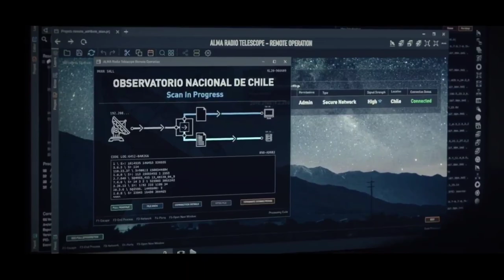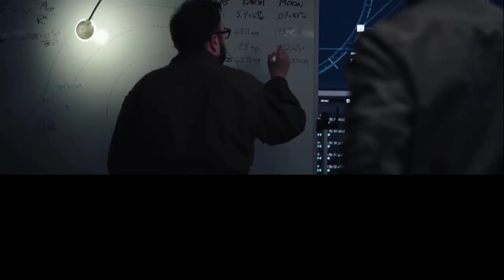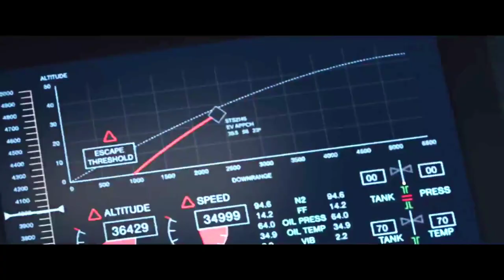Moonfall || movie explained in hindi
Song
300 spartans full movie 2006
edge of tomorrow
free guy full movie hindi
little singham wala cartoon
pari lifestyle
shorts
tamil short comedy
12 mini
123 go
3 idiots full movie
aadhunik
abraham khan joy
achcha sila diya tune mere
action jackson trailer
adimaithanam short film
aditya roy kapoor in kapil sharma show
aero india 2023
al filo del mañana pelicula completa en español
alia bhatt
ankit kite fighting
apne aap ko handsome kaise banaye
arjun
ary newWs live
attitude status
avatar 1 behind the scenes
avatar 2 the way of water full movie in hindi
avengers
badmashi ki video
bageshwar dham
bahubali
bahubali 2 full movie
bajrangi song
balveer return
best airpods
best face serum for men
best gaming mic
best movie bollywood
best song short video
bewafa pyar ki rahon mein mujhe chhod diya
bgmi unban
bhoot ke shot
bhoot ko
bhoot story
bhutiya kahani
bigg boss 16 winner
blackpink
blackpink bts funny video
bollywood silver screen
bollywood songs
bts
bus video
buying second hand car
car accident
cartoon video film
cartoon wala
cheap thrills song
chemical coordination in plants class 10 icse
chetan monga
chidiya ko kaise pakde
chocolate
choo-cho0-charles ke shorts
cid ka dance
comedy scenes south in hindi
COW
d boss love song whatsapp status
dark circles
daru party daru party
dasara teaser hindi
daulat shohrat
design ki
despacito
don 2 film
dragon ball z theme song
ducati exhaust sound
edge of tomorrow explained
ek hogaye hum or tum dance
english movie
excommunicado john wick
eye contact love status
fish cutting
fitmanjeet
food shorts
food shorts tamil
funny
funny shorts
gadar 2 trailer
gaddi ch play kare mere nu tu gaane
game
gangster status
gnm status
good morning photo status
gore gore siriki
gravitational potential
gym fails
haikyuu trailer
hand fight tricks
happy birthday wishes
har har shiv shankar neelkanth gangadhar
hasbi rabbi hasbi rabbi
haunted guru ji
horror story
horror video
hot romantic scenes
how to hack instagram
how to make plasma
how to start exercising for beginners at home
hulk
i love you
i remember by jade monaco
iron man
jannat movie dialogue
jeep wala game
jekar nath bhole nath u anath kaise hoi
jesus whatsapp status english
jisko duao me manga whatsapp status black screen
jonita gandhi
kabootar ki video
kabutar ke video
kagaj ki gun banane ka tarika
kantara 2
kapil sharma new song
kartoon
kathputli movie
kavya video
kawaki vs boruto last fight
khakee trailer
kim taehyung status
kite
knowledge facts
krishna satpute batting
latest south indian movies dubbed in hindi full movie 2023
lewis capaldi niall horan kiss
liger picture
live trading
lokesh kanagaraj
lookism
lord shiva status for whatsapp
love scene
love status
love story movie 2022
m3gan
maaveeran glimpse
magic
maharashtrachi hasya jatra
make joke of new video
malayalam shorts
man mayal drama
mc stan and salman khan
me amir banke dikhaunga
me vishnu hu me ram bhi
mech arena
memes video
moj
movie explain
nene raju nene mantri movie telugu
netflix best movies
new defence vacancy 2023
new hindi dubbed full movie
new movies
new song
online business
osman season 4 episode 54
pahari song
pari
pariyon ki duniya
pariyon ki kahani
parmish verma song
parrot sound
parrot sound
passenger 2 hollywood movie hindi
pata nahi kis roop mein aakar narayan mil jayega
pathan funny dubbing
pitbull
plevne marşı ringtone
prank video new
pretty girl
priyanka chopra in bikini
rab rakha
rana
ranjha song
ranjhana status
ritesh salman new song
roman reigns vs brock lesnar
roman reigns vs brother fight
romantic video
ronaldo
run bts mini field day part 2
sad song
sagar kitchen
sajan tumse pyar ki ladai mein tut gayi chudiyan kalai
sakshi shrivas
sakshi shrivas and justin d'cruz
salman khan glass in pocket
samsung s23
sanjay dutt jail story
sanskrit qrammar class 10
santoor instrument
saruto
sasuke curse mark level 2
scalping trading strategy
schezwan chowmein recipe
SCout gaming
senai kilangu recipe in tamil
sergeant dipprasad pun
sheela didi shorts new
short video
shouth movie new
shroff
shu less style
sidhu
smoke gun
takla motivational shorts
techno gamerz
teddy day status
tekken 8 characters
telugu movie hindi dubbed
tera ghar chala jayega isme
tere bin
the body full movie hindi hd
the edge of tomorrow
the great escape full movie
the last of us trailer
thomas
thor love and thunder full movie in hindi
thunivu
tiger shroff
top 1 dog
top gun movie full movie
tum mere ho status
turkey
ukraine russia news hindi
uppum mulakum
usman ghazi season 4 episode 1 in urdu
varisu trailer
vijay devarakonda status
vijay sethupathi
viral short song
virat x ronaldo
vishva ki pukar
warren buffett
wednesday dance challenge
when your enemy forcefully do it with you taehyung ff
would